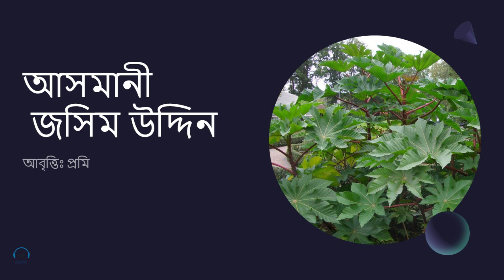আসমানী । জসিম উদ্দীন । Asmani | Jashim Uddin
বাড়ি তো নয় পাখির বাসা ভেন্না পাতার ছানি,
একটুখানি বৃষ্টি হলেই গড়িয়ে পড়ে পানি।